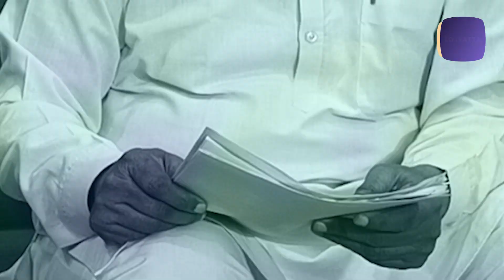લીઝ ધારકો રોયલ્ટી માં ગફલા કરી સરકાર ને પણ છેતરી રહ્યા છે.EX MLA એ શંકરભાઈ વિ.રાઠવા